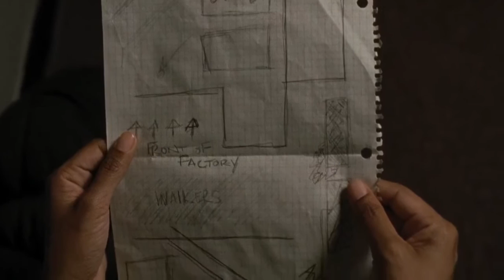Walking after Whiskey s7e14 (full episode)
The Walking Dead season 7 episode 14 full review paired with some Seagrams VO followed by 'Trev n Travis Tricky Trivia' enjoy...